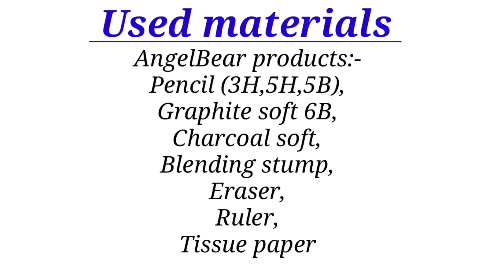How to draw Realistic Lips //Easy way to shade lips step by step for beginners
Hey guys😊💐 Welcome 🤗 to my Drawing Tutorial.
In this video u will learn how to draw & shade realisticlips easily.

_____________USED MATERIALS___________

*AngelBear products:-
👉Pencil(3H,5H,5B),
👉 Graphite soft 6B pencil,
👉 Charcoal soft pencil,
👉 Blending stump,
👉Eraser,
*Ruler
*Tissue paper

😊 THANKS 😊